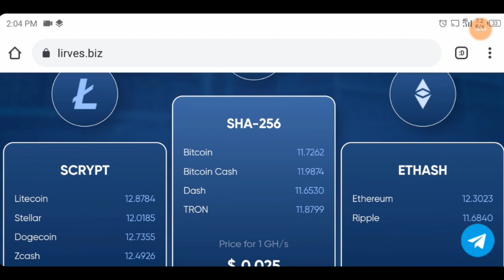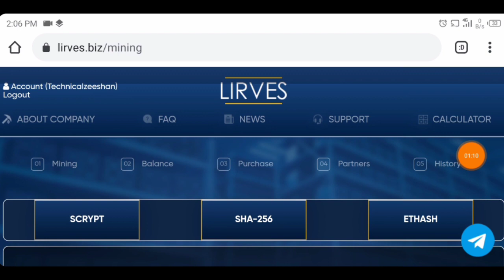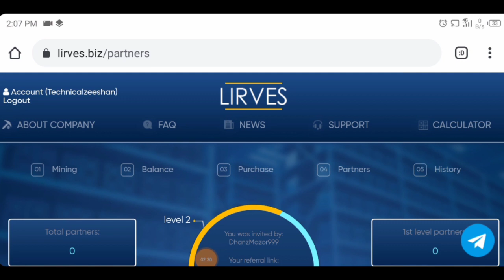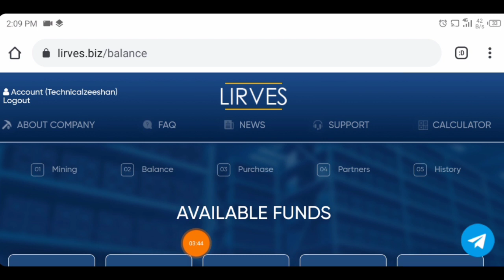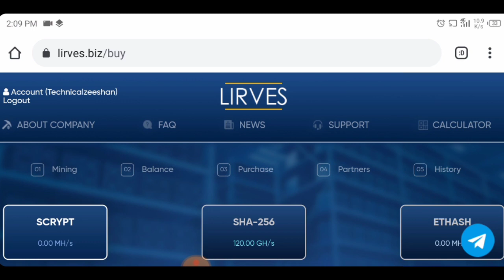Free Tron Mining Website 2021 || Earn Free Tron Without Investment || 3$ Signup Free Bonus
Search In telegram.

◉  ▬▬▬: Technical Zeeshan :▬▬▬

Video Cover.
Free bitcoiandroid
Earn bitcoin